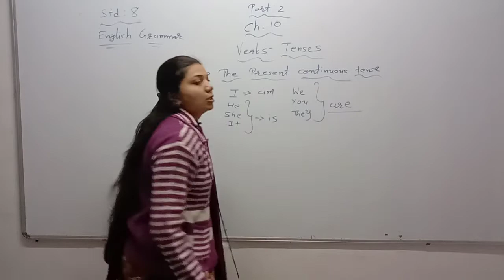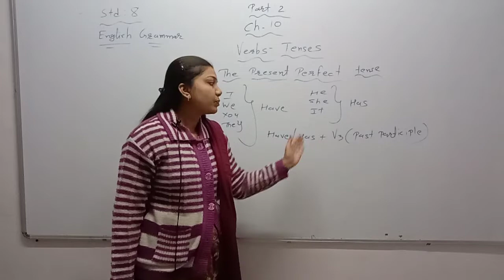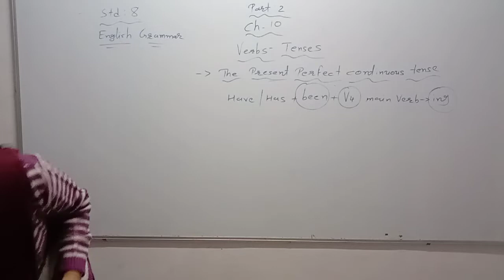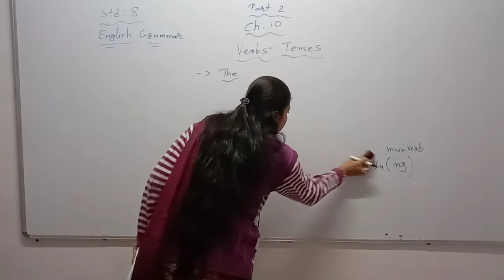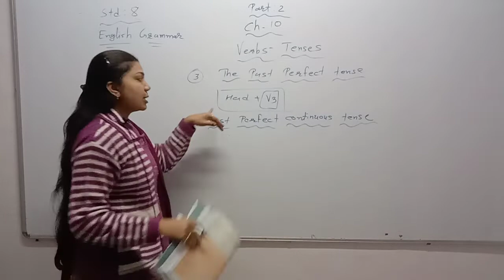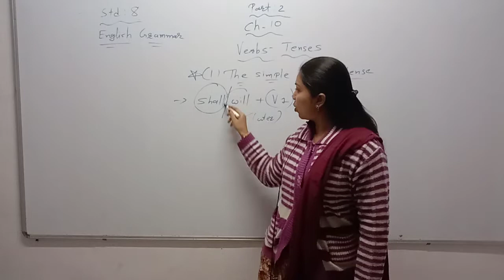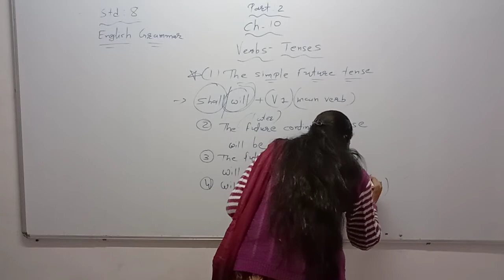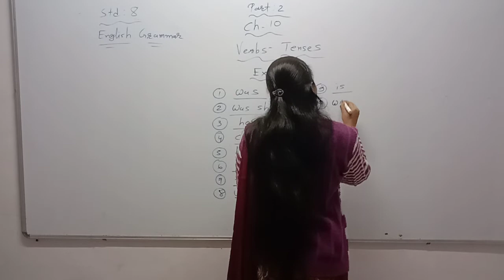Std 8 Eng Med Grammer ch 10 verbs Tenses P2